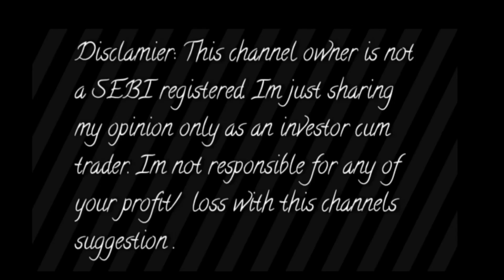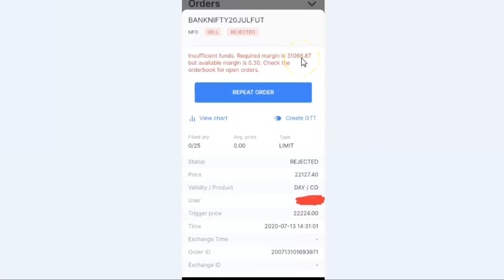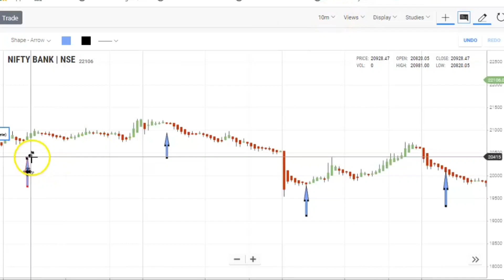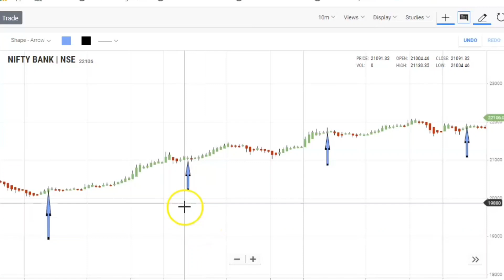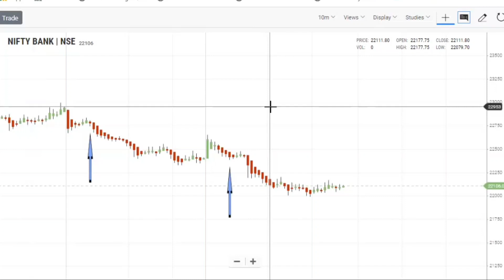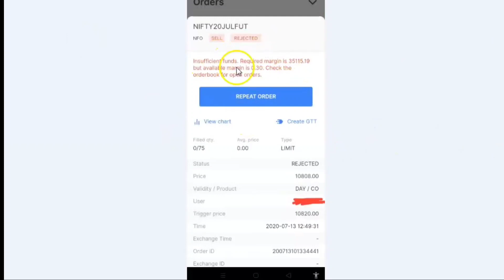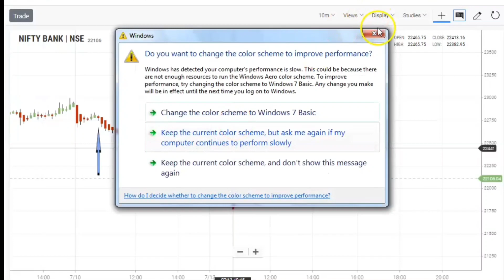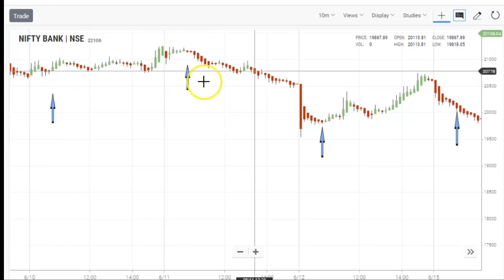Banknifty option strategy And Trend Identify Small Stop Loss Big Profit easily TELUGU HINDI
Aliceblue
OPEN DEMAT ACCOUNT :-

Zerodha
OPEN DEMAT ACCOUNT:-

Angel broking
OPEN DEMAT ACCOUNT:-